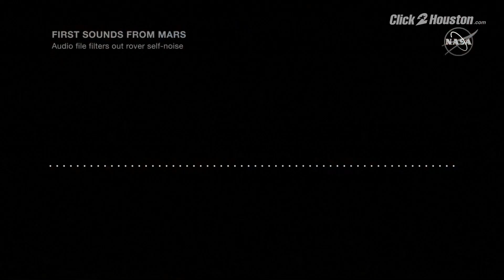NASA's first sounds from Mars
NASA has released the first sounds recorded on the surface of Mars.